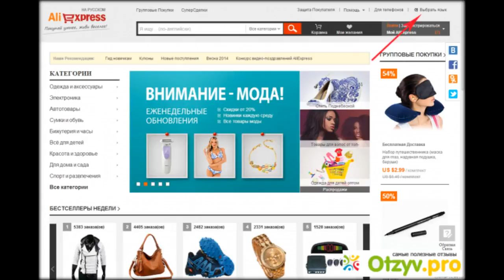выгодно ли покупать на алиэкспресс обувь